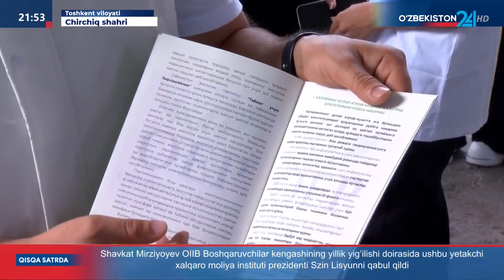Siyosiy partiyalarning saylovoldi targ‘ibot tadbirlari